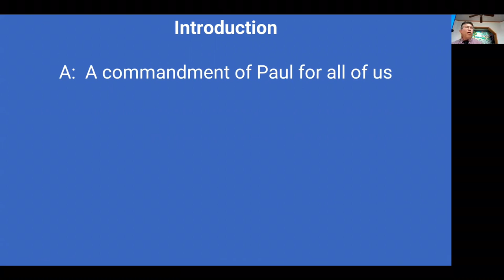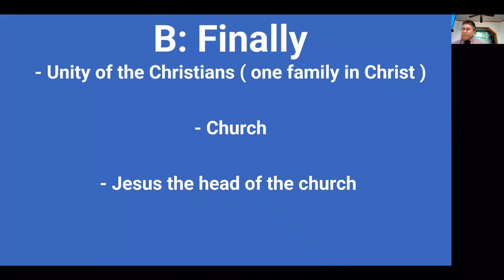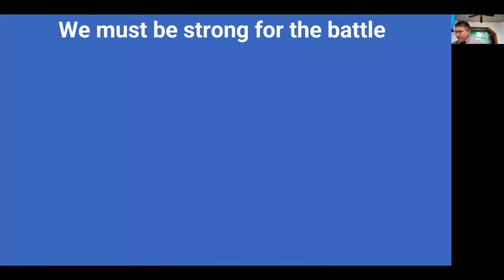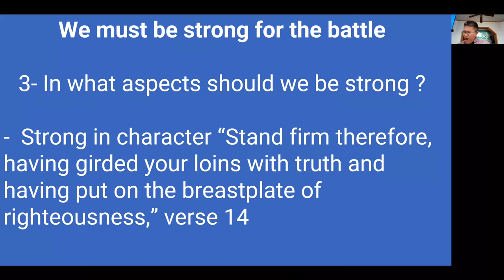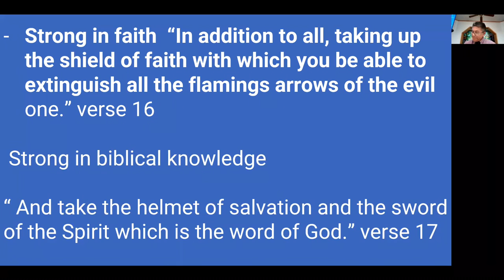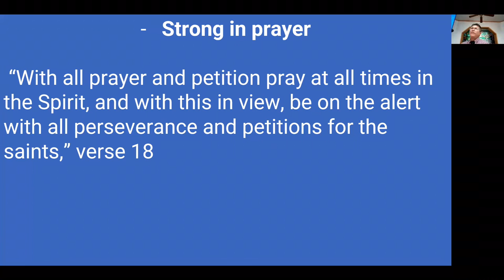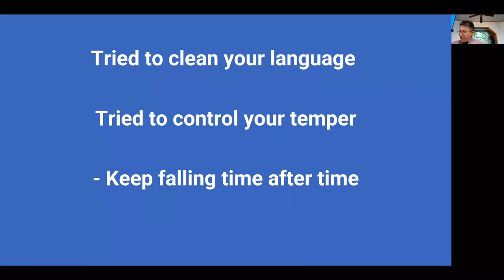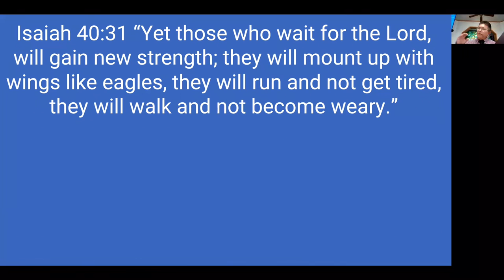July 25, 2021 - Carlos Osorio - Be Strong! Ephesians 6:10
Message by Carlos Osorio titled “Be Strong! - Ephesians 6:10”